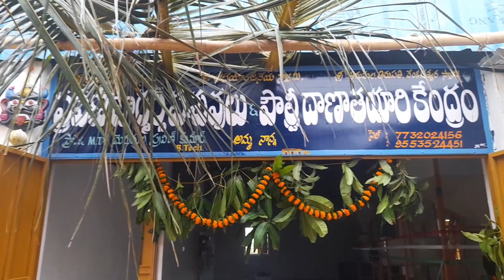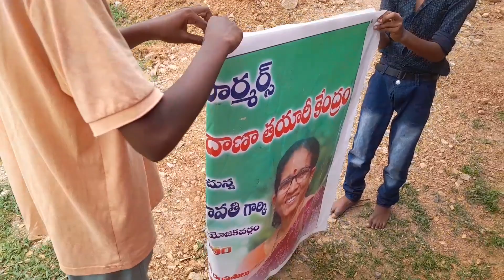vlog..😍మా అత్త నా పుట్టినరోజు కోసం ఇచ్చిన గిఫ్ట్ ఇంకా ఇదే చివరి గిఫ్ట్ అంటా!😊మా పల్లెటూరి లో ఉంటే